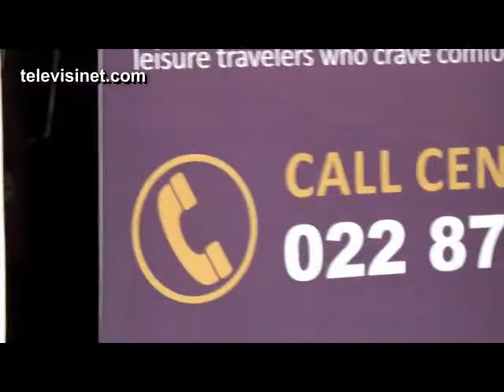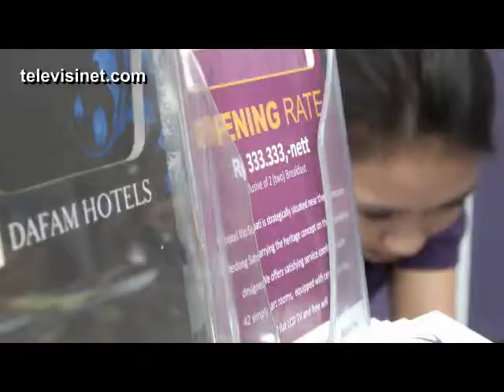Grand Opening Hotel Vio Surapati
Televisinet Liputan :
Tanggal 12 Desember 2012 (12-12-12) dijadikan momentum oleh manajemen Vio Hotel untuk membuka Hotel barunya Vio Surapati

wawancara dengan : George Lahallo - Area General Manager Vio Hotel Bandung